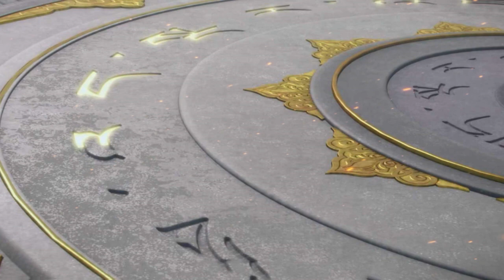无上之境第1233集：神迹当中的火焰之心，萧炎疯狂抗下紫雷